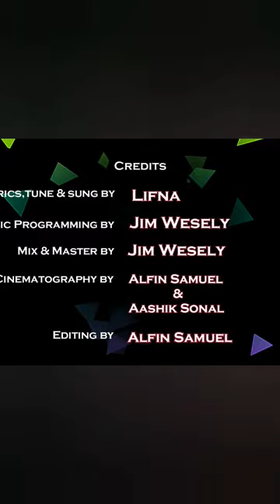Ummaiyae Nesikirean | Coming Soon...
Ummaiyae Nesikirean .

| Ummaiyae Nesikiren | NEW TAMIL CHRISTIAN SONG 2022 | D.S.LIFNA |

"Let them praise his name with dancing and make music to him with timbrel and harp."

First of all I Thank To God Almighty , Am Nothing Without His Grace & His Love. After a long heavy struggle , only because of God Almighty's Grace we made this video.This is my second song and It made by Heavenly Holy God's Grace.

🔹️Song : Ummaiyae Nesikiren
🔸️Lyrics , Tune & Sung by Lifna
🔹️Music Programed by Jim Wesely
Cinematography : Alfin & Aashik

❤ Special thanks to my family & friends ❤

👉 ( Use Head Phones for better Experience ) 👈

💥 Suggestions are welcome and comment your opinions.

💥 May God Bless You All & And Your Family.

💥 Let the everlasting peace and joy fill your hearts.

Coming Soon ...